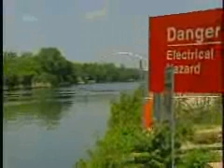Great Lakes featured on WTTW's Chicago Tonight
First in a Series: On the Illinois River, jumping Silver Asian Carp are a sight to see.  However, these large, pervasive fish are posing a huge threat to the river.  What efforts are being made to stop the fish from invading the Great Lakes?